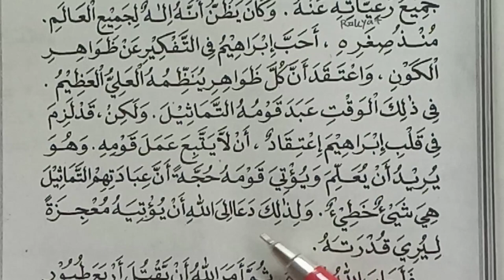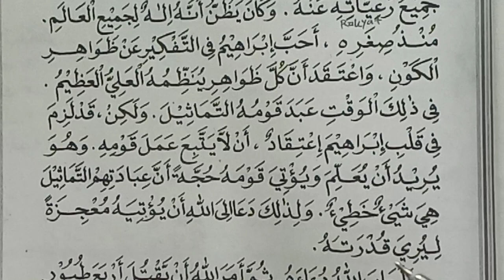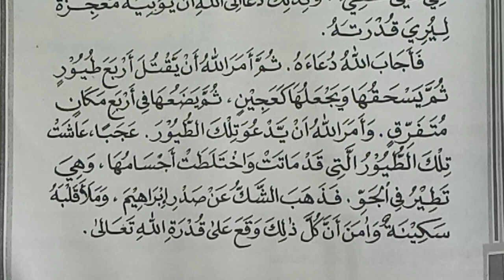Kisah Mukjizat Nabi Ibrahim a.s Dengan 4 Burung (Kisah Dalam Bahasa Arab)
Video ini berisi terjemahan dari cerita bahasa Arab tentang Nabi Ibrahim a.s dengan empat ekor burung. Semoga Bermanfaat...